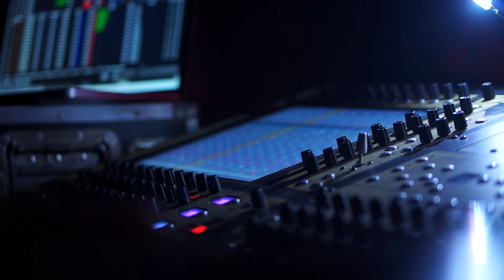Locação de Som para Shows, Festas, Eventos, Corporativo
Sonorização corporativa, contrate seu Palco, Luz e Som para todo tipo de evento.

Shows, Palestras, Música, Casamentos, temos todo material de qualidade e necessário para o melhor resultado, com melhor custo benefício.

Alugar, locar, locação de Som, Iluminação e Palco.